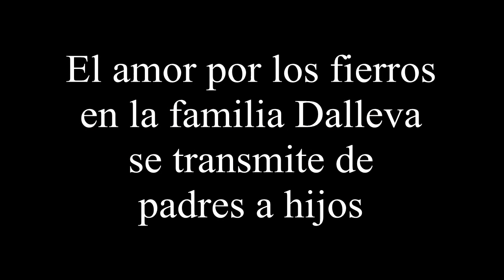LAS PRINCESAS DE MAR DEL PLATA LLEVADAS POR LOS RASTROJEROS DE LA ZONA, Daniel Dalleva te lo cuenta